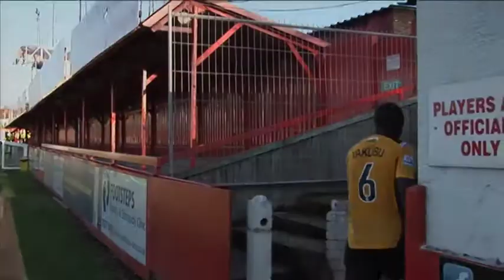Yakubu pm iv Tamworth A 5Oct12